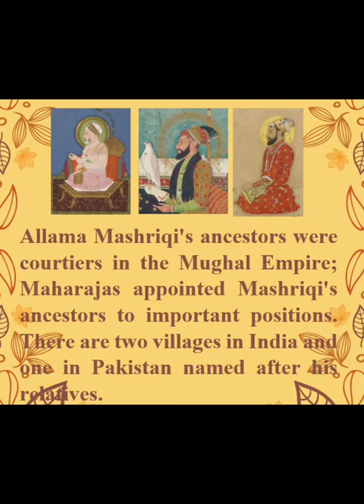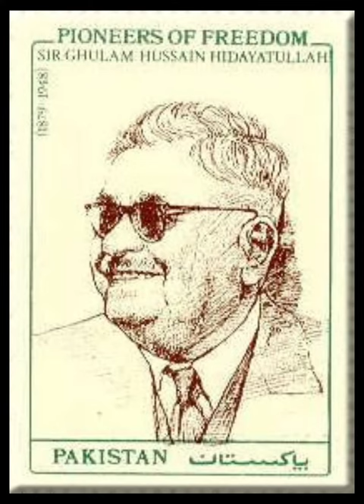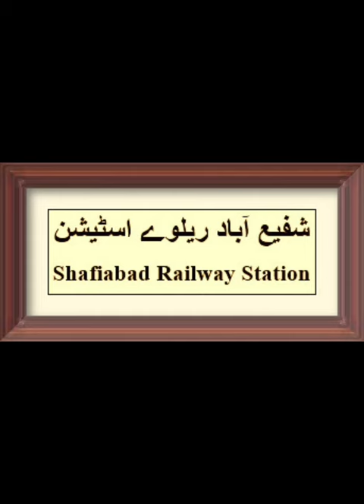Exploring Allama Mashriqi's Origins & Family - Documentary Clip